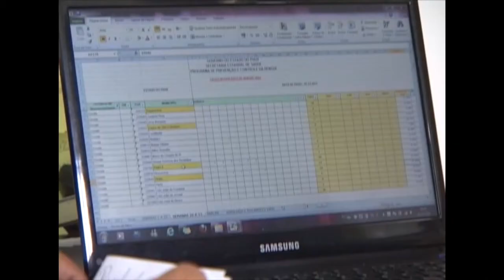SURTO DE DENGUE EM PIRIPIRI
O MUNICÍPIO DE PIRIPIRI VIVE UM SURTO DE DENGUE. EM 2012 FORAM REGISTRADOS 558 CASOS. A DOENÇA, QUE ATINGE 46,77% DA POPULAÇÃO, JÁ MATOU UMA PESSOA.